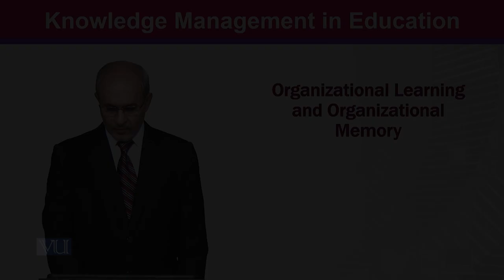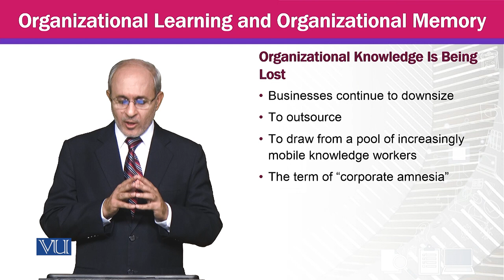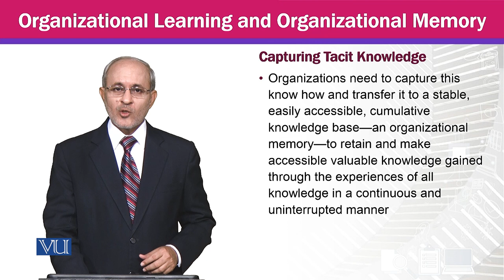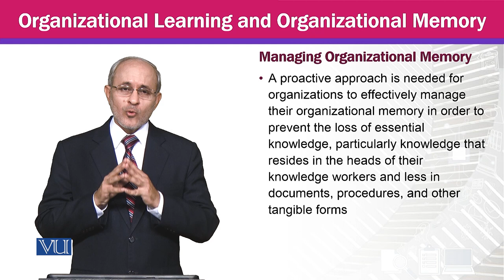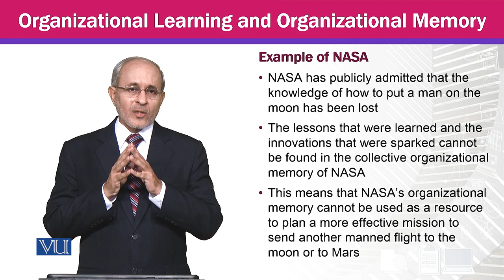Organizational Learning and Organizational Memory | Knowledge Management | MGTE630_Topic139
Topic139 - Organizational Learning and Organizational Memory,
By Prof Dr. Khalid Mahmood